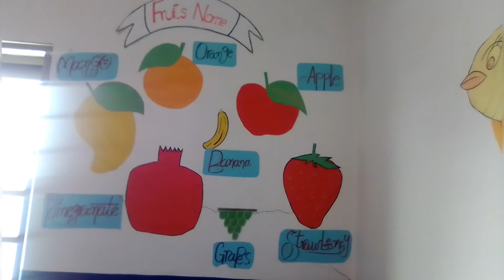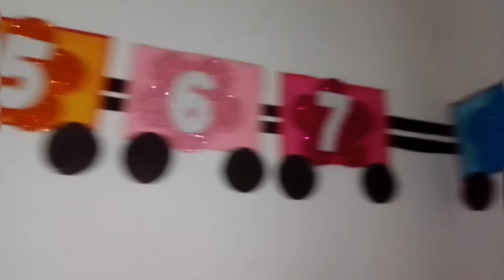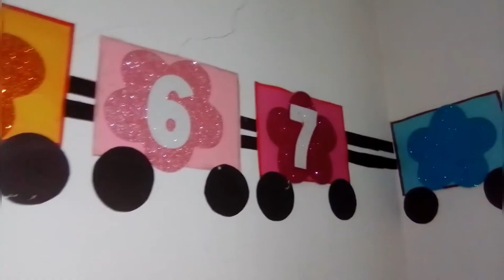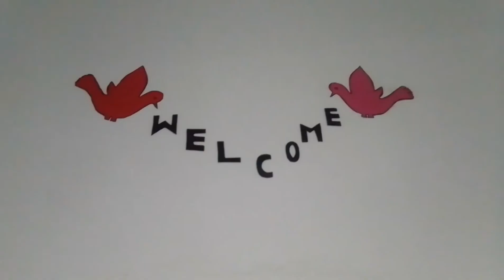Class Decoration Ideas